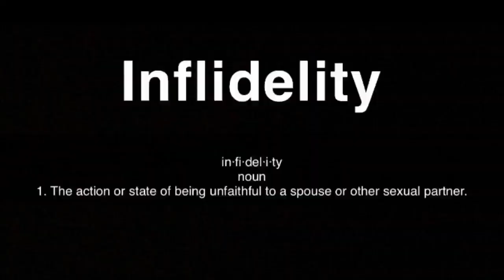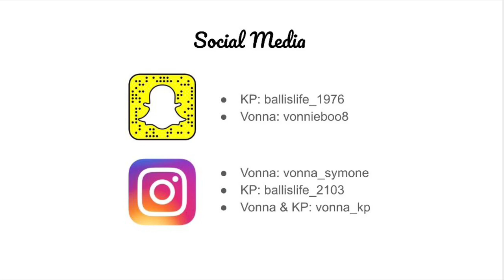Boyfriend Q&A pt.1🤭w/ parents😂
-Hit is up with more content y’all want to see!